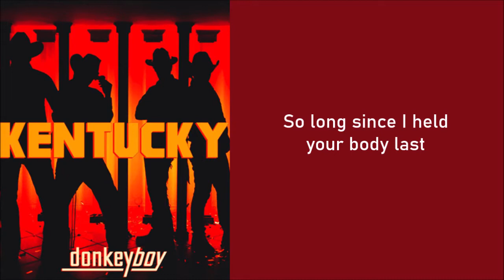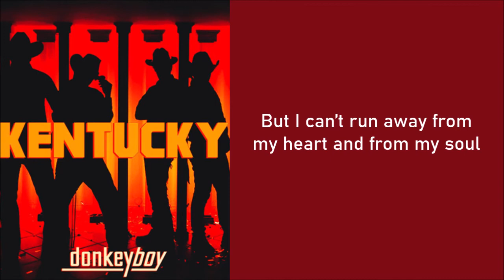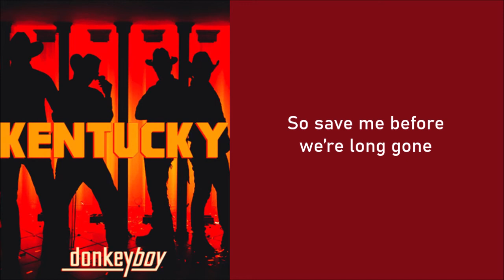Donkeyboy - Kentucky (Lyric Video)